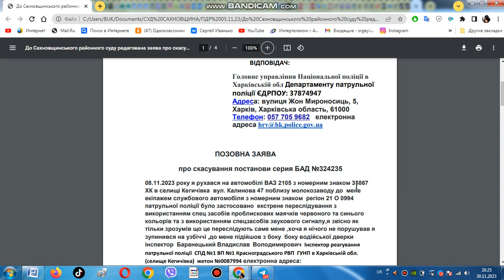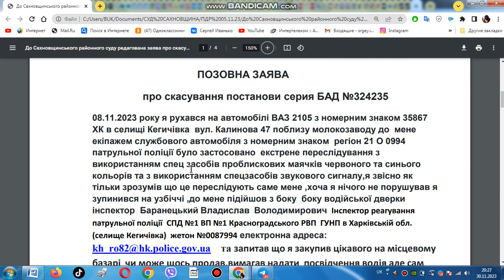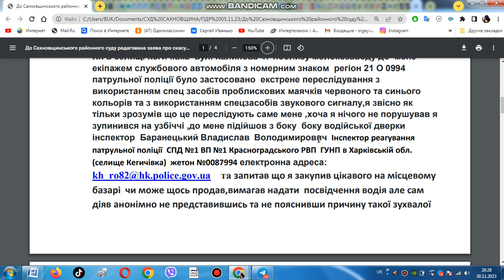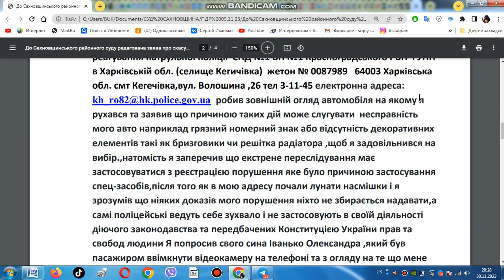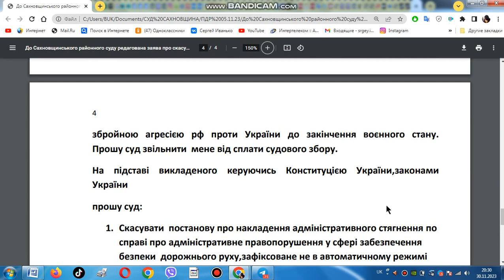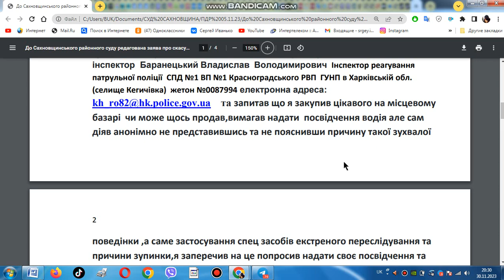Як написати позов до суду про скасування постанови поліції ПДР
Поліцейська мафія  в Красноградському районі Харківської обл. Не застосовує в своїй діяльності діюче законодавство України ,завдяки родинним зв'язкам в державній  судвиконавчій гілці влади (жінка одного з поліцейських очолює міжрегіональний відділ юстиції в Харківській обл також є там куми,брати,свати) В таких умовах намагаємось відстояти права людини...Далі буду інформувати..